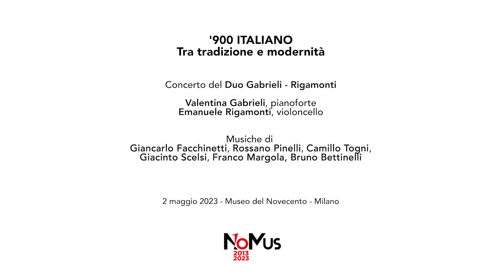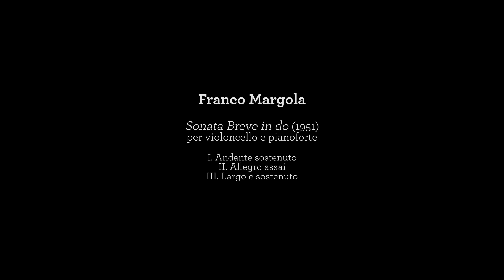'900 ITALIANO - Tra tradizione e modernità - ​Concerto del Duo Gabrieli - Rigamonti.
'900 ITALIANO
Tra tradizione e modernità

​Concerto del Duo Gabrieli - Rigamonti.

​Valentina Gabrieli, pianoforte
Emanuele Rigamonti, violoncello

Programma:

Giancarlo Facchinetti, "Andante" (1965/1967) e "Pucciniana" (2013), per violoncello e pianoforte

Rossano Pinelli, "Camminando" (2022), per violoncello e pianoforte
Prima esecuzione assoluta (dedicato al Duo Gabrieli – Rigamonti)

​Camillo Togni, "Sonatina Op. 23" (1944), per violoncello e pianoforte
I. Preludio
II. Larghetto
III. Quasi rondò

​Giacinto Scelsi, "Dialogo" (1932), per violoncello e pianoforte

Franco Margola, "Sonata Breve in do" (1951), per violoncello e pianoforte
I. Andante sostenuto
II. Allegro assai
III. Largo e sostenuto

Bruno Bettinelli, "Sonata" (1951), per violoncello e pianoforte
I. Allegretto discorsivo
II. Calmo pensoso
III. Allegro ritmico